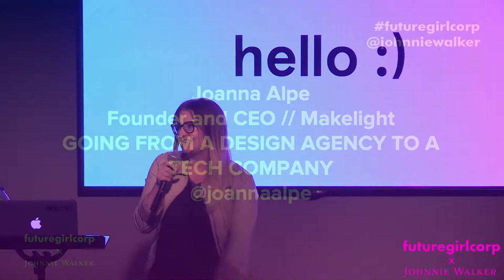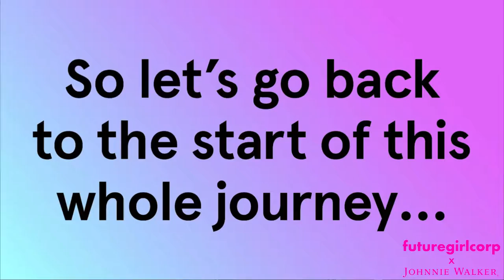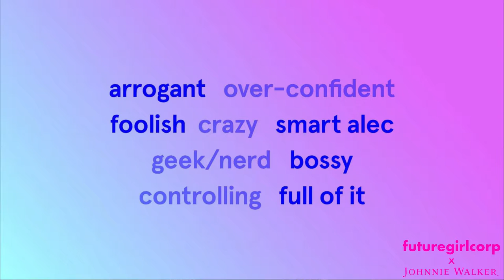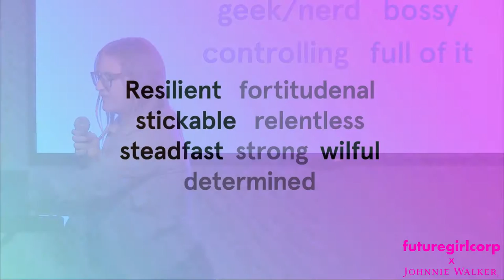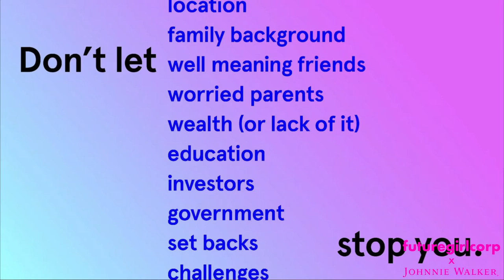TALK // Joanna Alpe - Going From A Design Agency To A Tech Company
Joanna Alpe, CEO and co-founder of Makelight Interactive, talks about going from a design agency to a tech company.

Monthly Workshops For Future Female Leaders in London - REGISTER YOUR INTEREST BY JOINING OUR MEET UP GROUP